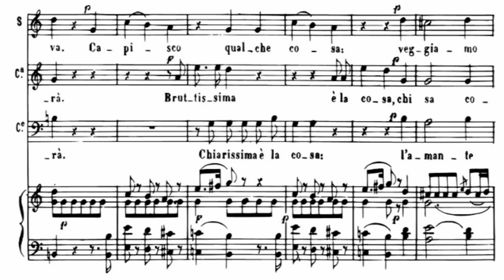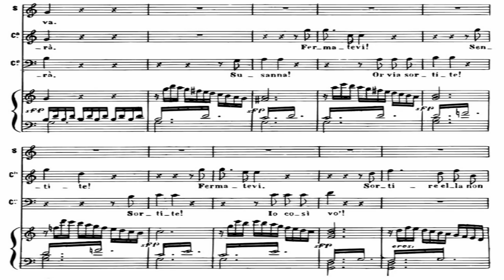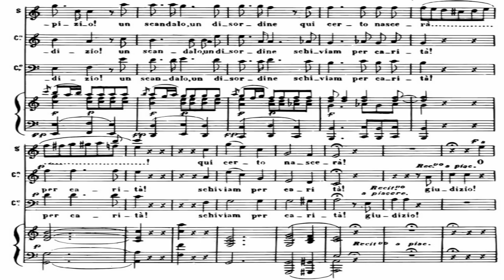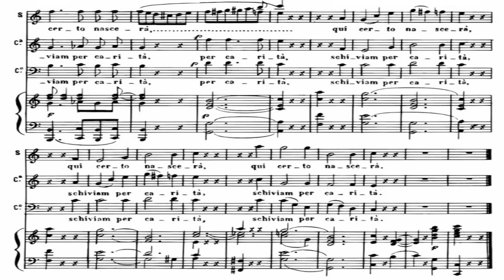W. A. Mozart, Le nozze di Figaro. Terzetto: "Susanna or via sortite" (Piano accompaniment)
In this section of the channel you will find my piano interpretations of vocal and instrumental accompaniments together with the score, which you can freely use for your practice. I’ll try to upload it as soon as I can.
Wolfgang Amadeus Mozart composed Le nozze di Figaro (The Marriage of Figaro) in 1786, with an Italian libretto written by Lorenzo Da Ponte. The libretto is based on the 1784 stage comedy by Pierre Beaumarchais, La folle journée, ou le Mariage de Figaro. Le nozze di Figaro is one of the most important and most frequently performed operas of the repertoire.

En esta sección del canal encontrarás mis interpretaciones al piano de acompañamientos de obras vocales e instrumentales junto con la partitura, que podrás utilizar libremente para tu práctica. Si deseas que comparta alguna obra en particular, dímelo en los comentarios e intentaré subirla tan pronto como pueda.
Wolfgang Amadeus Mozart compuso Le nozze di Figaro (Las bodas de Fígaro) en 1786, con libreto en italiano escrito por Lorenzo Da Ponte. El libreto está basado en la comedia teatral de 1784 de Pierre Beaumarchais, La folle journée, ou le Mariage de Figaro. Le nozze di Figaro es una de las óperas más importantes y representadas del repertorio.

In diesem Bereich des Kanals finden Sie meine Klavierinterpretationen von Gesangs- und Instrumentalbegleitungen zusammen mit der Partitur, die Sie frei für Ihr Üben verwenden können. Wenn Sie möchten, dass ich ein bestimmtes Werk teile, sagen Sie es mir in den Kommentaren und ich werde versuchen, es so schnell wie möglich hochzuladen.
Wolfgang Amadeus Mozart komponierte 1786 Le nozze di Figaro (Die Hochzeit des Figaro) mit einem italienischen Libretto von Lorenzo Da Ponte. Das Libretto basiert auf der Bühnenkomödie von Pierre Beaumarchais aus dem Jahr 1784, La folle journée, ou le Mariage de Figaro. Le nozze di Figaro ist eine der bedeutendsten und am häufigsten gespielten Opern des Repertoires.